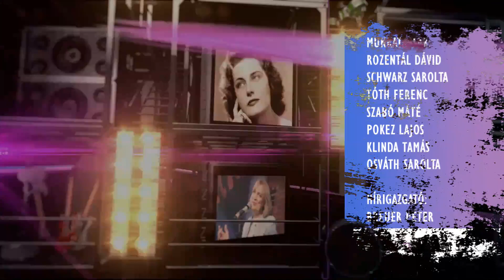99 éve született Szenes Iván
Kívánságszolgálat Dr. Klement Zoltánnal - 458. adás, 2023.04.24.

Tartalom:

Mary Zsuzsi, Szenes Iván, Lui: Megtörténhet veled is
Szöveg: Szenes Iván
Zene: Szenes Iván

Rakonczai Imre: Kislány a zongoránál
Szöveg: Szenes Iván
Zene: Lovas Róbert

Stúdióbeszélgetés: Dr. Szenes Andrea, Szenes Iván lánya, újságró, műsorvezető, producer, dalszerző, pszichológus, a Magyar Televízió egykori alelnöke (részlet a 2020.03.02-i adásból)

Zséda: Hosszú az a nap
Szöveg: Szenes Iván
Zene: Szenes Iván

Kocsis Tibor: Úgy szeretném meghálálni
Szöveg: Szenes Iván
Zene: Gábor S. Pál

Magyar Rózsa: Kicsi gyere velem rózsát szedni
Szöveg: Szenes Iván

Berentei Péter: Engem nem lehet elfelejteni
Szöveg: Szenes Iván
Zene: Nádas Gábor

Maros Gábor: Vuk dala
Szöveg: Szenes Iván
Zene: Wolf Péter